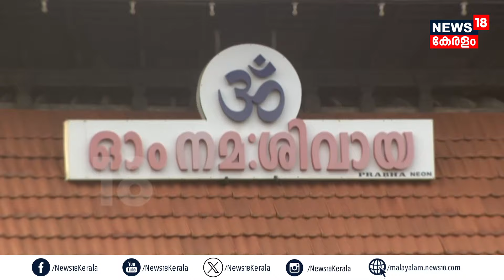Thrissur Pooram 2024 | വർണക്കുടകളൊരുക്കി Thiruvambadyയും Paramekkavuവും | Kudamattam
Thrissur Pooram 2024 : പൂരാവേശത്തിൽ തൃശൂർ. Kanimangalam Sasthavന്റെ പൂരം വടക്കു നാഥനിലേക്ക് എത്തി. Thiruvambadyയുടെ മഠത്തില്‍ വരവിന് രാവിലെ പത്തരയോടെ തുടക്കമായി ഉച്ചയ്ക്ക് 12 നാണ് Paramekkavu ന്റെ പൂരം പുറപ്പാട് തുടക്കം കുറിച്ചത്. ഉച്ചയ്ക്ക് രണ്ടിന് Ilanjithara Melam അരങ്ങേറി. വൈകിട്ട് 5ന് ചരിത്രപ്രസിദ്ധമായ കുടമാറ്റം ആരംഭിച്ചു .